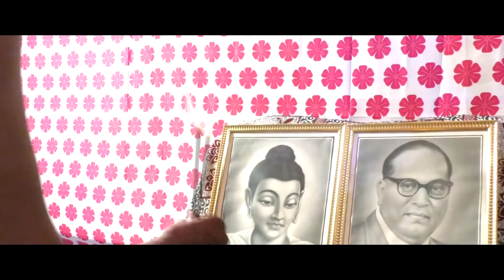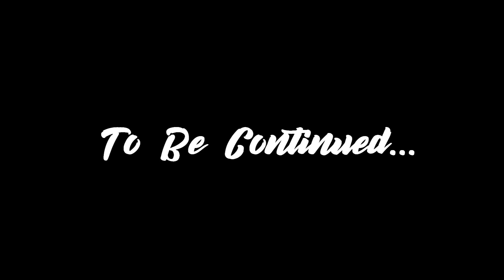Grand Buddhist Wedding | Sumit Weds Pooja Wedding Video Part - 1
saam tv interview of mine. my first song " lag ja gale "

Jab Chaye Mera Jadoo Song Detail
Song : Jab Chaye Mera Jadoo
Album : Lootmaar (1980)
Singer : Asha Bhosle
Musician : Rajesh Roshan
Lyricist : Amit Khanna

my videos..